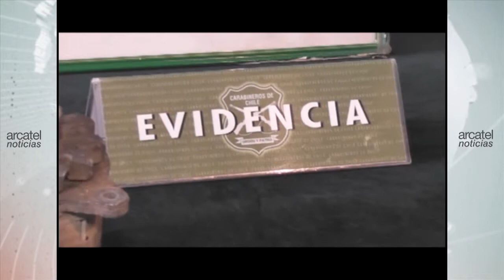AGRESIÓN A CARABINEROS